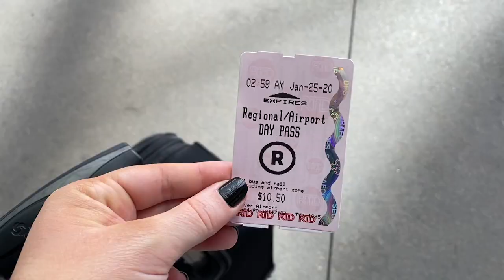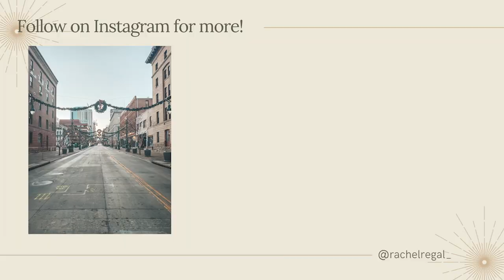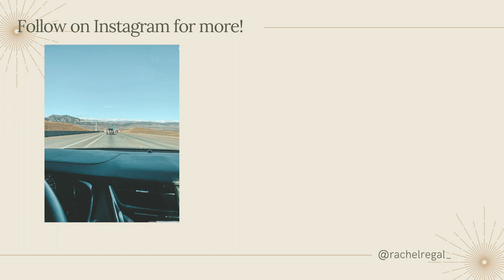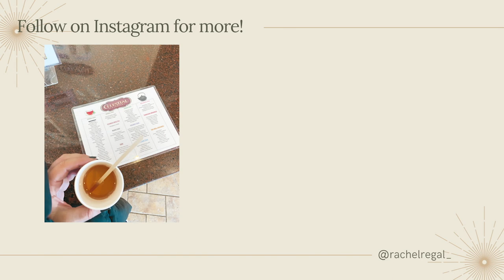Denver Travel Vlog *pre-social distancing*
I went to Denver *solo* BEFORE travel bans (January). It was a goal of mine to travel alone before I turned 30 and I did it! The only downside? It's hard to vlog when you're by yourself. Get ready for me rambling and lots of photos!

*sorry that almost every 3rd photo is delayed?? Tried using a new editing system and it backfired on me when I uploaded!

Modern Market Eatery (Not Shown)
Blue Ribbon Sushi
Snooze AM Eatery
Broadway Market
Royal Rooster (Burger)
Little Man Ice Cream
Chow Mosto Osteria (Italian)

Denver Pavilions Shopping
Union Station
Downtown Boulder Shopping
Celestial Seasonings Tea Tour (Boulder)
Arc Thrift Store
Broadway Market
Cherry Creek Mall (Not Shown)
Denver Dairy Block
Denver Central Market (Photos at the end)